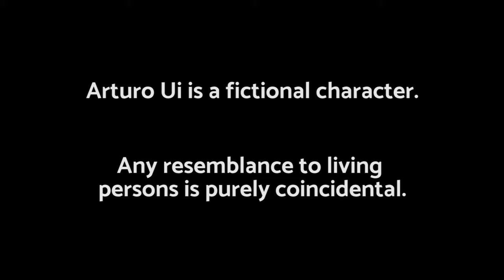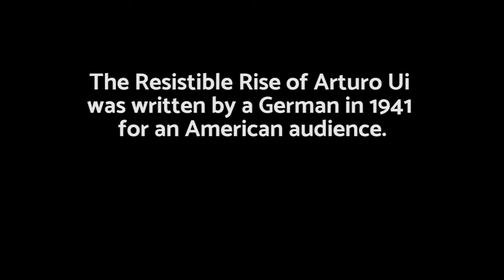The Play That Predicted Trump - Brecht's Arturo Ui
The Resistible Rise of Arturo Ui is a timely play about a demagogue coming to power in a democratic state. Your donation will help Lyra transform our non-traditional venue, costume 8 actors playing over 40 characters, rent light and sound packages, and buy all the patriotic bunting we can find. Most importantly, this gift will go directly toward fulfilling our mission of paying our early-career theater artists fair wages while offering low-cost​ tickets to our audiences.